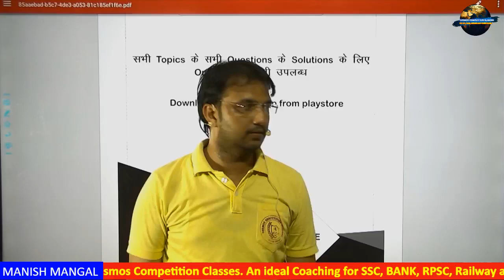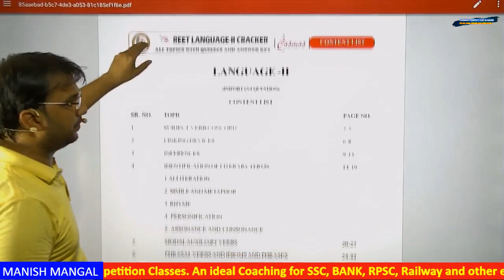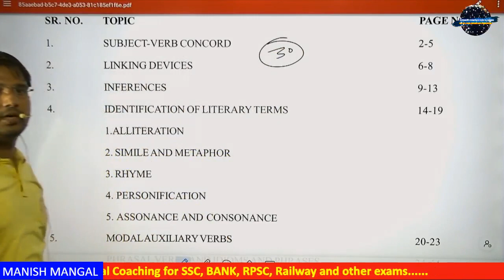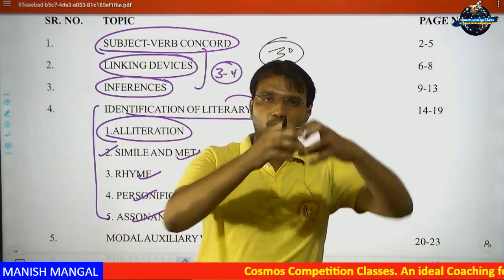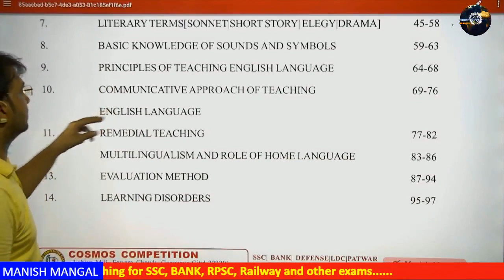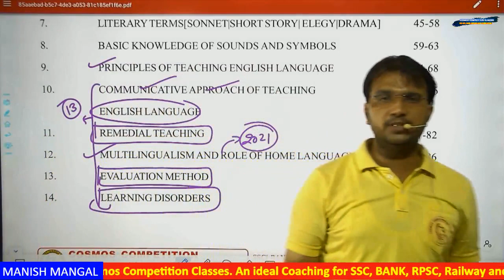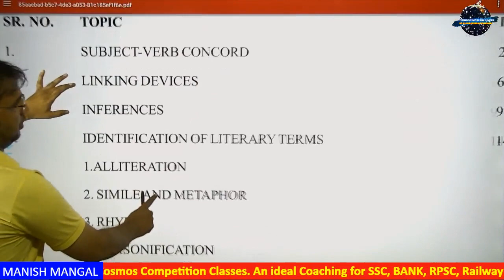REET 2021 ENGLISH|LANGUAGE-2